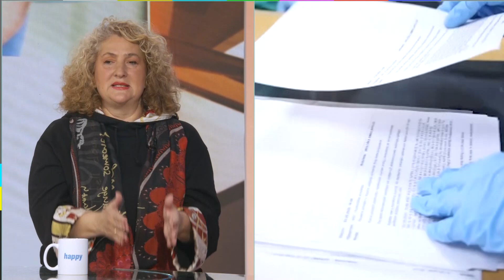Uticaj psihickog na fizicko - Manifestacija duse u bezdusnom svetu - DJS - (TV Happy 03.03.2023)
Gost: Dr spec Katarina Rakita - Specijalista naestezije, reanimacije i intenzivne medicine i terapeut porodičnih konstelacija tradicionalne medicine